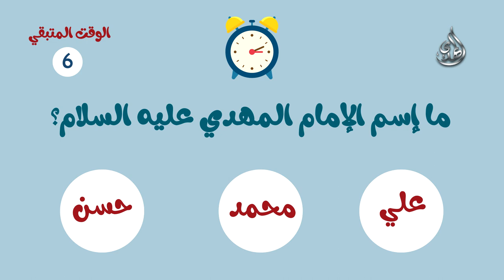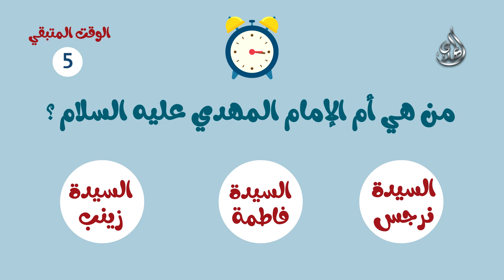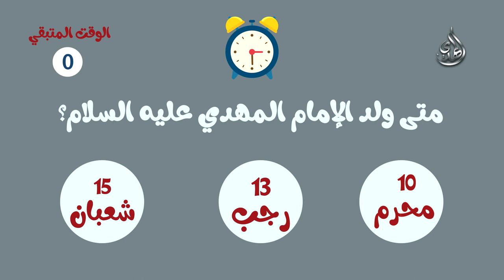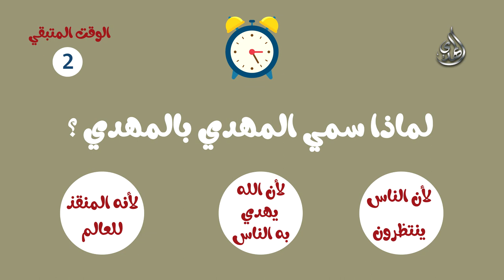(برنامج تعليمي للأطفال الامام المهدي (عجل الله فرجه